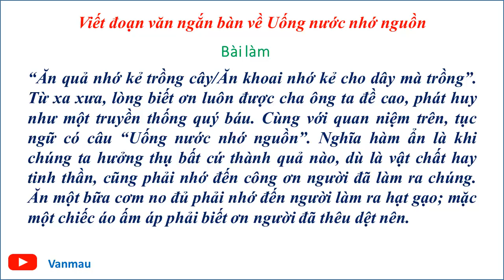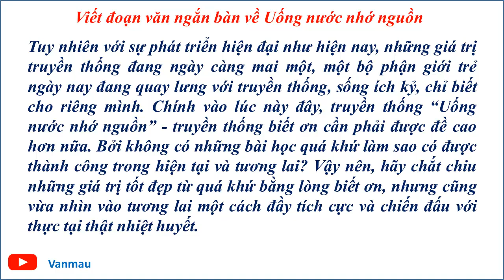Văn mẫu 9 – VIẾT ĐOẠN VĂN NGẮN BÀN VỀ UỐNG NƯỚC NHỚ NGUỒN